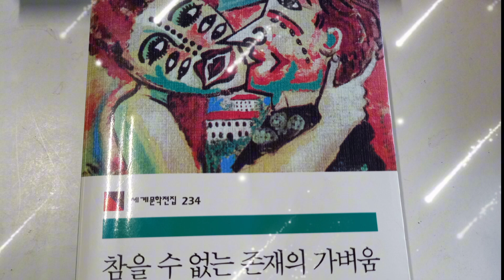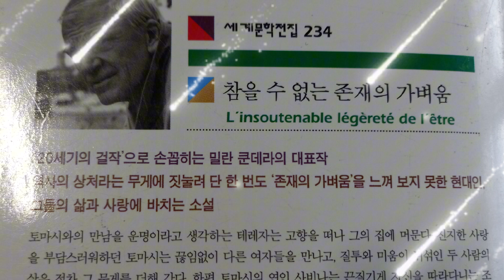[오디오북]참을수없는존재의가벼움 6부 대장정 17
길은 좁았고 지뢰투성이었다